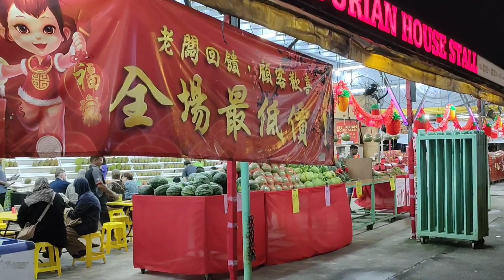RAJA DURIAN TERMAHAL DIDUNIA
Rasa penasaran lihat rekomendasi kawan kawan youtuber, saya coba ke Petaling Jaya melihat langsung bagaimana Durian Musang King di perjual belikan, seperti halnya di dalam restoran ada yang melayani saat kita membeli durian dan anehnya semua durian tidak ada yang rusak sedikitpun, rasanya minta ampun sedapnya, apalagi harganya lumayan mahal, tapi tidak masalah kapan lagi menikmati si Rajanya Durian MUSANG KING.

alamatnya ada di Jalan SS 2 dekat simpangan nama restoranya DURIAN SS 2 selamat mencoba ya